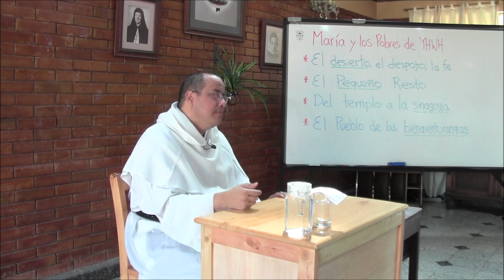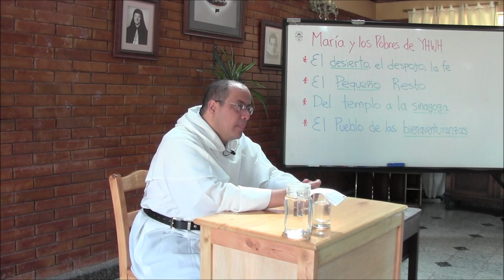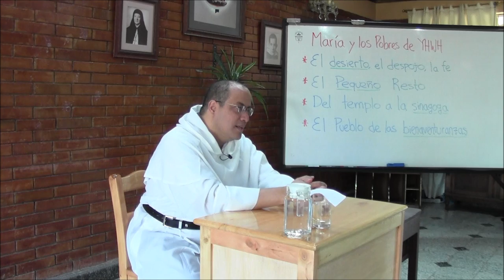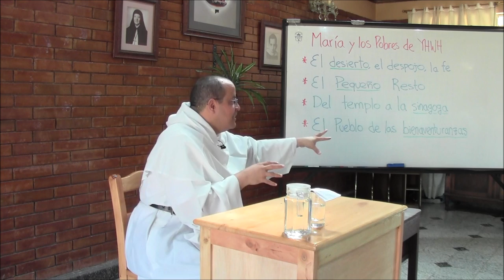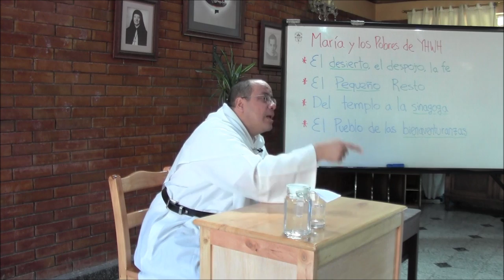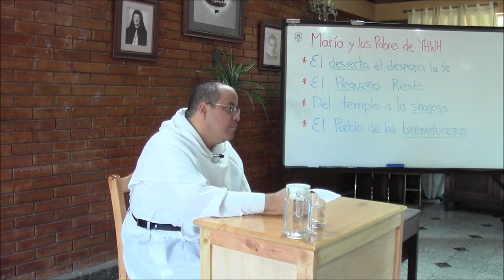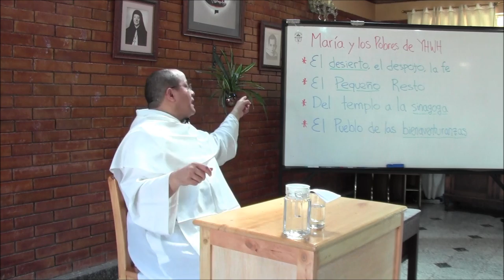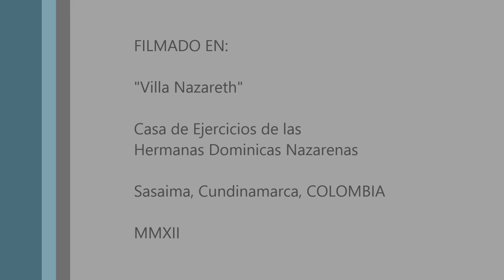Humildad de Cristo, 09 de 12, Maria y los Pobres de YHWH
Tema 9: María y los Pobres de YHWH

* La santidad excepcional de la Virgen María hace que uno fácilmente la vea como un caso también excepcional, y en ese sentido, desconectado de su pasado, y de la gente y cultura de su tiempo. Su santidad se ve entonces como algo ajeno al curso de la historia humana, algo que reposa únicamente en la impenetrable voluntad de Dios, como si se tratar de un capricho. Por supuesto, ese actuar divino no genera inspiración ni responsabilidad alguna de parte de quien no ha recibido esos dones.

* Las cosas cambian cuando se recorre el camino que hizo la fe del pueblo elegido. El desierto ocupa un lugar importante porque es el espacio, físico y existencial, en el que los ídolos aparecen en toda su impotencia, y la providencia de Dios se muestra como revelación de su majestad y soberanía. El despojo del desierto es así paradójicamente una buena noticia: ser llevado al desierto es ser llamado a renovarse en el amor y la fidelidad, como la predicó Oseas.

* Pero el corazón humano no acepta de buen grado esa ley del despojo. Fue una circunstancia forzosa, el destierro a Babilonia, lo que terminó de romper el corazón arrogante e idólatra, de modo que el pueblo que salió de ese abismo de dolor pudo conocerse en su propia miseria y pecado. Es el tono que se encuentra en las confesiones penitenciales de los primeros tres capítulos del libro de Baruc.

* Ese es también el tono humilde del "Pequeño Resto," cuya nota principal es la humildad y la confianza en Dios. Tal es la espiritualidad de Nazareth, de la Virgen María, y de las bienaventuranzas.